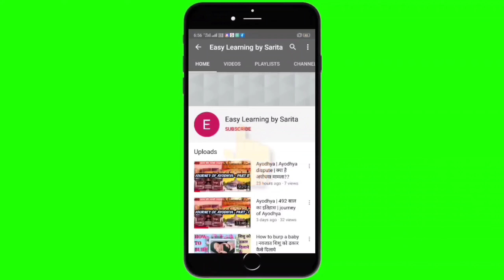easy knitting design for cap, muffler, and sweater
Friends,